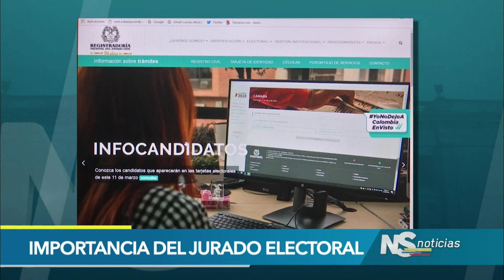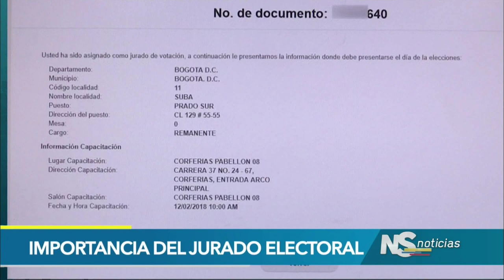Importancia del Jurado Electoral